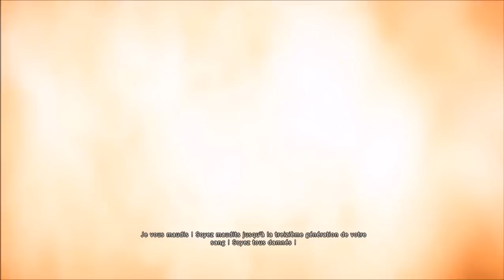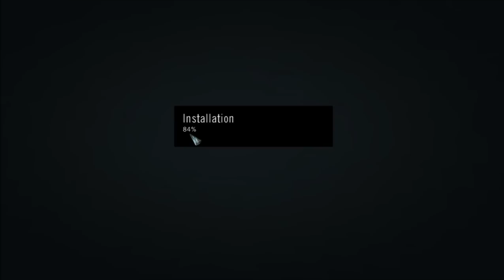Assassin’s Creed UNITY [FR] Playthrough - Partie 1 - JACQUES DE MOLAY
Et c'est partie pour une nouvelle série et on s'attaque aujourd'hui au dernier assassin's creed.
Cette fois nous sommes projetés dans la peau d'un joueur qui va lui-même se retrouver projeté dans la peau d'un assassin en pleine révolution française.
Mais moi je voulais juste geeker tranquillement, pas lutter pour la paix dans le monde.